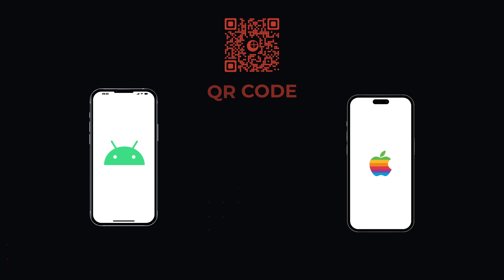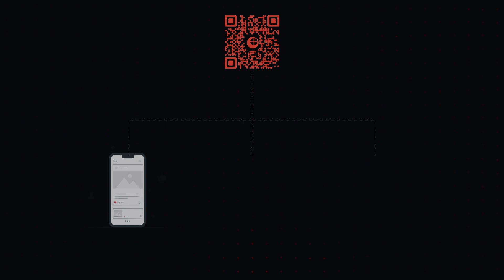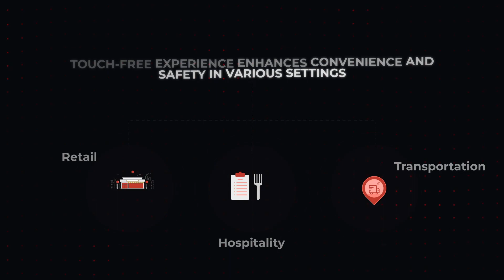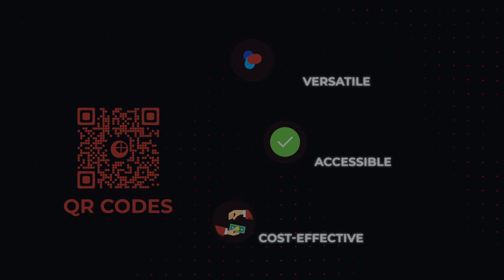QR Codes or NFC: Which One is Better and Why?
Hey everyone! Today we are going to discuss in detail How QR Codes are better than NFC?

00:00 - Introduction
00:18 - Understand The Difference Between NFC and QR Codes

QR Codes and Near Field Communication are both popular methods of transferring data wirelessly, but they have distinct features that set them apart.

With QR Codes, you don't need to worry about compatibility between different devices or the need for additional hardware.

They can be read by any smartphone, regardless of its operating system.

NFC, on the other hand, requires specific hardware support and can only be used by devices equipped with NFC chips.

This limitation restricts NFC’s reach, making QR Codes more accessible and user-friendly.

Next, let's explore the information storage capacity of QR Codes. They can hold a vast amount of data, ranging from:

This versatility makes them useful for diverse use cases, including marketing campaigns, ticketing systems, inventory management, and more.

NFC, while useful for quick actions like contactless payments or access control, has a limited data capacity.

It is primarily designed for short-range communication between devices. In comparison, QR Codes offer a broader scope for information exchange, making them a more flexible tool for many purposes.

Another advantage of QR Codes lies in their cost-effectiveness. Creating and using QR Codes requires minimal investment.

They can be generated easily and inexpensively using various online generators. This affordability makes QR Codes an attractive option for businesses of all sizes.

On the contrary, NFC implementation can be more complex and costly. It requires specific hardware, infrastructure, and integration into existing systems.

This additional expense deters smaller businesses or individuals from adopting NFC technology.

Lastly, let's discuss the contactless nature of QR Codes. Especially in light of the COVID-19, contactless interactions became crucial.

QR Codes allowed users to access information, make payments, and engage with services without physical contact.

This touch-free experience enhances convenience and safety in various settings, such as retail, hospitality, transportation, and more.

While NFC also offers contactless capabilities, it requires closer proximity and physical touch between devices.

This can be a drawback in certain situations where maintaining distance is important, like in crowded places or during health emergencies.

In conclusion, QR Codes provide a versatile, accessible, and cost-effective solution for data transfer and communication.

Until next time, happy QR Coding!